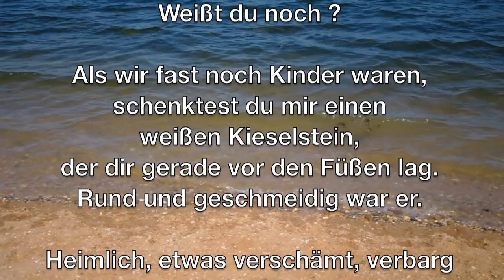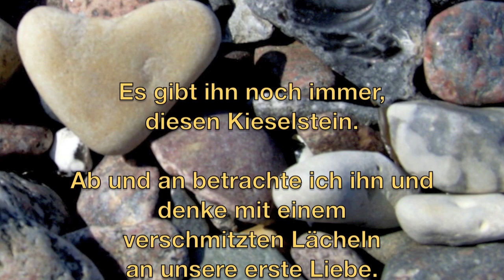Der Kieselstein - Annegret Kronenberg & Bernd Töpfer